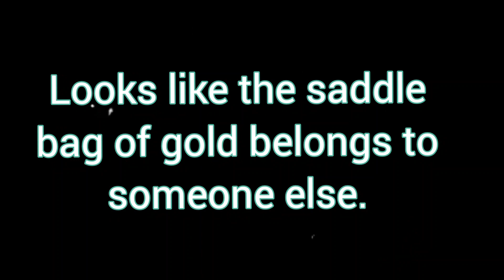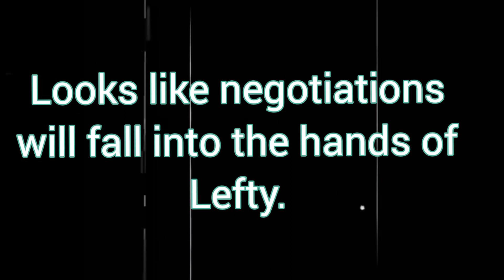April 22, 2023